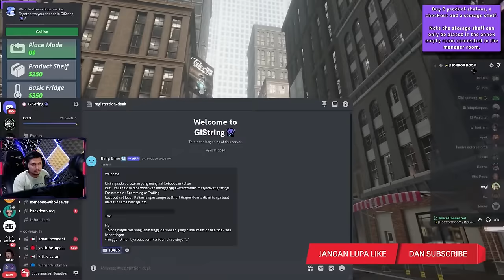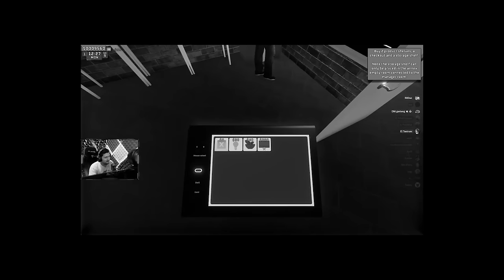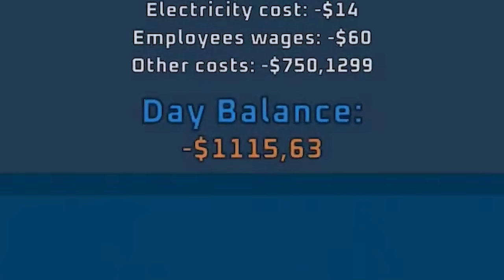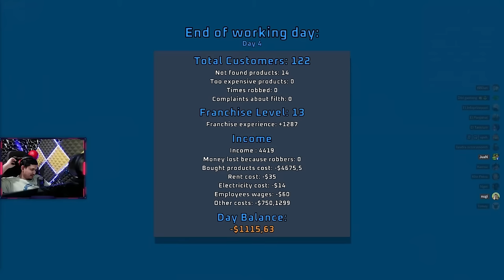GAMBARAN BISNIS BARENG TIM NERAKA FULL CHAOS !! - Supermarket Together Indonesia